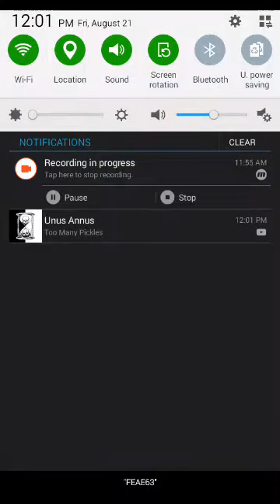Samurai love ballad party ep 8 Ieyasu tokugawa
I own nothing but me myself and my Chan all credit goes to voltage and the people that made this game feel free to play this game in playstore for free if you want